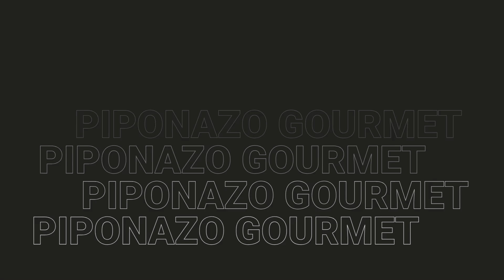Caso de éxito: Grefusa Piponazo Gourmet | por TERRITORY Influence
Mira la historia de la exitosa campaña que hemos creado para Grefusa en España. 400 micro influencers unpaid ayudaron a dar a conocer este nuevo producto Piponazo Gourmet.